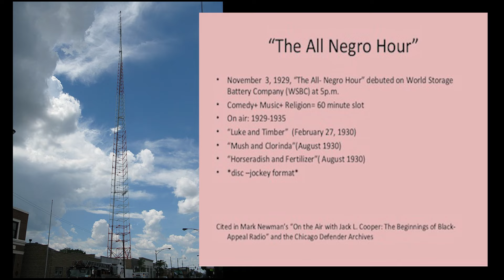The Father of Black Radio on Bernie Hayes History Pieces JackLCooperHD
Jack L. Cooper is the pioneer of Black Radio. We owe him so much.
He is the reason for The National Black Radio Hall Of Fame.